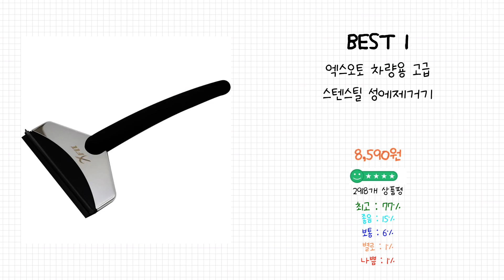2023년 성에 제거기 Best 상품 추천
2023년 Best 성에 제거기 상품을 추천해 드립니다.

상품 전체비교 : 0:12

Best 5
2021년 최신 원형 차량유리 성에 제거기 / 눈 제거기 - 불루2p, 2개

Best 4
돌비웨이 크롬 실리콘 길이조절 성에 제거기

Best 3
코멧 아웃도어 스테인리스 차량용 성에제거기

Best 2
파보니 길이 조절 성에 제거기 M

Best 1
엑스오토 차량용 고급 스텐스틸 성에제거기

감사합니다